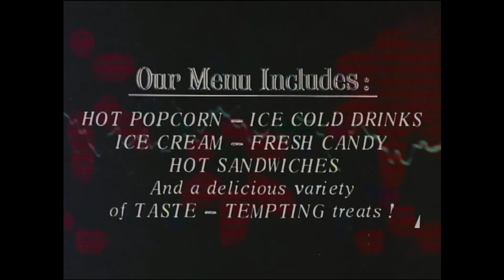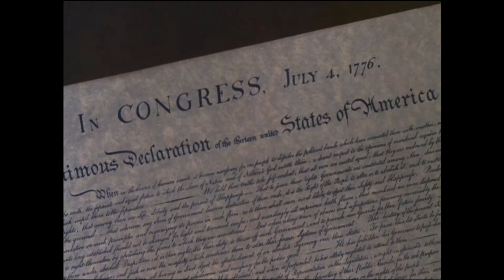Optigan Drive-In Intermission Clock in HD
Rare 1970's drive-in countdown clock featuring the Optigan. This was always played between movies at the Bethlehem Drive-In when I was a kid.